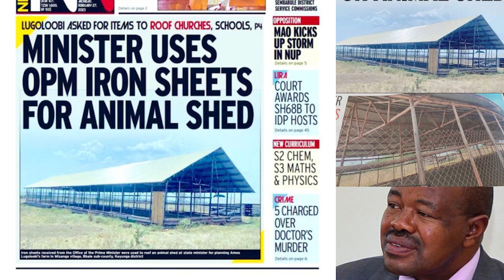Minister Amos Lugoloobi uses Karamoja Iron sheets for Animal shed